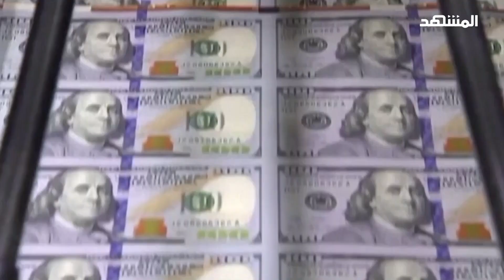بايدن: نسب التضخم تنخفض وخلقنا 800 ألف وظيفة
سجل اقتصاد الولايات المتحدة الاميركية نموا في الناتج المحلي وارتفاع معدلات الأجور والتوظيف في عام 2023 وفق إحصاءات رسمية، جاء ذلك خلافا للتوقعات بدخول البلاد في حالة ركود اقتصادي.

التفاصيل في تقرير مراسل "المشهد" من واشنطن كريم يسري